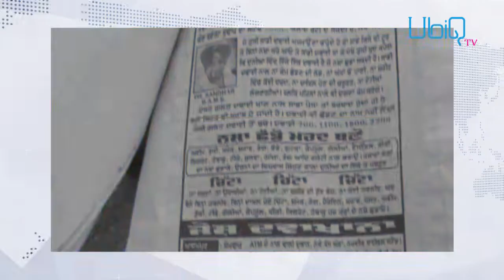ਦਵਾਈਆਂ 'ਚ ਆਹ ਕੀ ਵਰਤਦਾ ਸੀ ਹਕੀਮ?